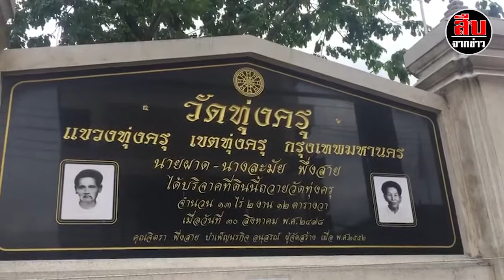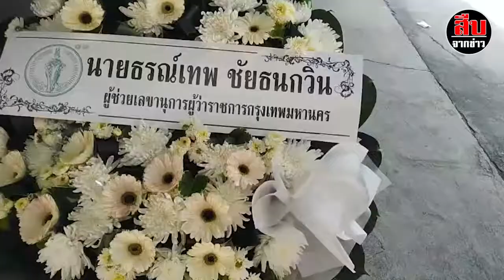ในหลวงฯ พระราชทานพวงมาลาพร้อมน้ำหลวงอาบศพให้วีรบุรุษนักดับเพลิง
บรรยากาศที่วัดทุ่งครุ สถานที่ตั้งสวดพระอภิธรรมศพ นาย กรสิทธิ์ ลาวพันธ์
อาสาสมัครดับเพลิง ที่เสียชีวิตจากการเข้าไประงับเหตุเพลิงไหม้ โรงงาน หมิงตี้เคมีคัล จำกัดย่านกิ่งแก้ว จังหวัดสมุทรปราการ

เวลา 14.00 น.ขบวนรถอาสาสมัคร นำร่างของน้องพอส ออกจากสถาบันการแพทย์จักรีนฤบดินทร์ มาถึงวัดทุ่งครุ เพื่อทำพิธีรดน้ำศพ ท่ามกลางบรรยากาศความโศกเศร้าของญาติพี่น้องและเพื่อนร่วมงานอาสาสมัคร

จากนั้นเวลา 17.00 น.ซึ่งพระบาทสมเด็จพระเจ้าอยู่หัวรัชกาลที่ 10 ทรงพระกรุณาโปรดเกล้าฯ พระราชทานน้ำหลวงอาบศพ และพวงมาลาหลวง จากพระบรมวงศานุวงศ์ ให้แก่ครอบครัวของน้องพอส

ด้าน นางสาว พรวชิระ พรวรรณเสถียร อาของน้องพอส เป็นผู้เลี้ยงดูน้องพอสมาตั้งแต่เล็ก บอกว่า ก่อนที่จะเกิดเหตุความสูญเสียขึ้นกับครอบครัวไม่ได้มีลางบอกเหตุใดๆ ซึ่งครอบครัวของน้องพอร์ชทุกคนล้วนเป็นเจ้าหน้าที่อาสาสมัครทำงาน ช่วยเหลือทางด้านสาธารณะดังนั้นจึงมีความภูมิใจในตัวลูกชายคนนี้และ ทุกคนจะเดินหน้า ทำตามความฝันของน้องพอสด้วย

ขณะที่นายพงศพัศ กตคุณวิสิทธิ์ หัวหน้าหน่วย สมเด็จเจ้าพระยาธน 28  กล่าวถึงประเด็นการขอรับบริจาค ช่วยเหลือครอบครัวน้องพอส ซึ่งมีข่าวว่า มีผู้ปลอมบัญชีเพื่อขอรับบริจาคว่า บัญชีที่มีการเปิดรับบริจาคมีอยู่ 2 บัญชีหลักคือบัญชีของตนและนายสุพจน์ ชมสินทรัพย์ ซึ่งเป็นอาสาสมัครกู้ภัย  โดยเงินที่ได้จะถูกแบ่ง ให้กับแม่// พี่ชาย เพื่อใช้เป็นทุนการศึกษาและนำไปช่วยเหลือผู้ที่รับบาดเจ็บจากเหตุเพลิงไหม้  ซึ่งบัญชีอื่นที่นอกเหนือจากนี้ เป็นการเปิดโดยกลุ่มมิจฉาชีพ เบื้องต้น พี่ชาย คือนายอานนท์ ราวพันธ์ หรือเพชร ได้ไปแจ้งความดำเนินคดีไว้แล้ว

ส่วนการเสียชีวิตของน้องพอสทางกลุ่ม จะนำไปถอดบทเรียนเพื่อไม่ให้เกิดเหตุการณ์ซ้ำรอยอีกเพราะถือเป็นความสูญเสียที่ใครก็ไม่อยากให้เกิดขึ้น และทุกคนก็จะทำหน้าที่ในการเป็นอาสาสมัครสานต่อความฝันของน้องพอสต่อไป พร้อมกับชี้แจงถึงช่วงเวลาที่น้องพอสเสียชีวิต ไม่ได้เกิดจากความประมาทในการเข้าไปทำหน้าที่แต่เป็นอุบัติเหตุ

ทั้งนี้ สำหรับพิธีสวดอภิธรรมศพน้องพอส จะมีขึ้นในเวลา 18.00 น.ตั้งแต่วันนี้จนถึงวันที่ 10 กรกฎาคม ก่อนจะทำพิธีประชุมเพลิงในวันที่ 11 กรกฎาคมเวลา 17.30 น.